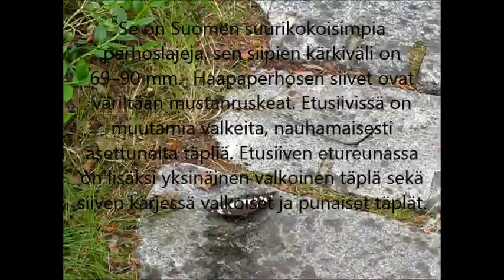Perhonen - kesämuisto, The poplar admiral (Limenitis populi) is a butterfly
The poplar admiral (Limenitis populi) is a butterfly in the  eliconiine clade of the Nymphalidae family. Poplar admiral habitat is widespread in continental Europe and many areas in Asia. The large, seldom-seen poplar admiral is one of the biggest butterflies in Europe.  The wingspan in spread specimens varies for the males from 66 to 77 mm, and for the females from 82 to 85 mm.

Haapaperhonen (Limenitis populi) on täpläperhosten Nymphalidae heimoon kuuluva kookas päiväperhonen. Se on Suomen suurikokoisimpia perhoslajeja, sen siipien kärkiväli on 69–90 mm.
Haapaperhosen siivet ovat väriltään mustanruskeat. Etusiivissä on muutamia valkeita, nauhamaisesti asettuneita täpliä. Etusiiven etureunassa on lisäksi yksinäinen valkoinen täplä sekä siiven kärjessä valkoiset ja punaiset täplät.
Haapaperhonen on levinnyt Keski-Euroopasta Keski-Aasian kautta Japaniin. Euroopassa sitä esiintyy pohjoisessa Fennoskandian keskiosissa saakka.
Suomessa laji ei ole koskaan ollut kovin yleinen ja hävisi ilmeisesti täysin 1960-luvulla. Sittemmin laji palasi, mutta havainnot harvenivat jälleen ennen vuosituhannen vaihdetta, jonka jälkeen se on taas hieman yleistynyt.
Haapaperhosen elinympäristöä ovat rehevät metsät, joissa kasvaa haapoja. Se käy harvoin kukilla, mutta perhosia voi löytää juomassa vettä lätäköistä tai imemässä nesteitä ulosteista ja eläinten raadoista. Niille maistuvat myös hiki ja pilaantuneet hedelmät.
Tiedot Wikipediasta